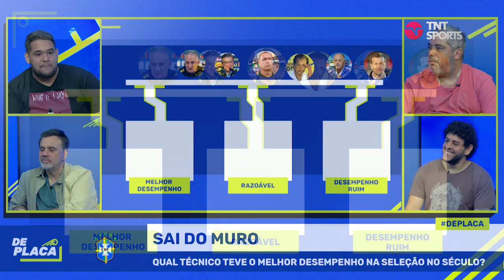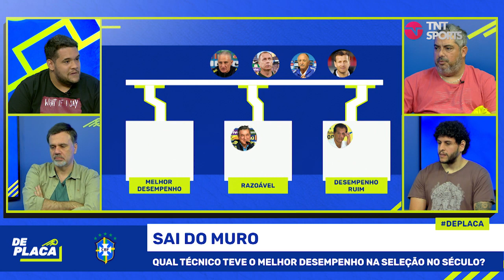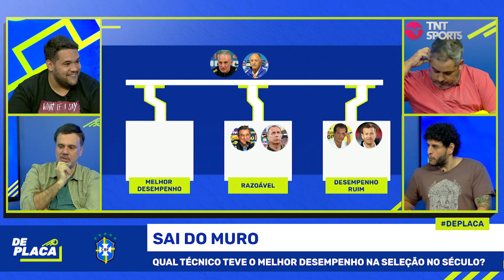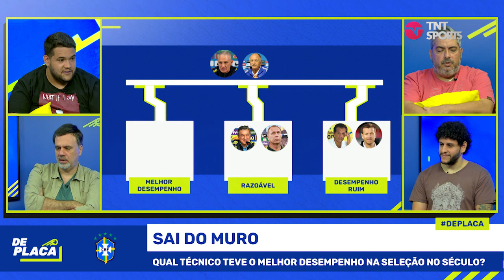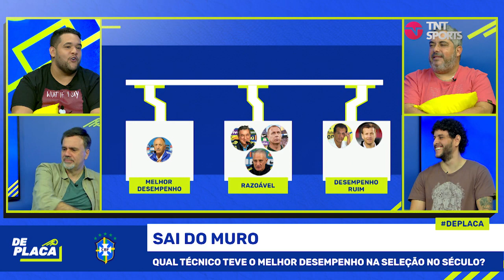"ELE TEM MUITA CULPA NA COPA NA PRIMEIRA PASSAGEM DELE. A CONVOCAÇÃO FOI GROTESCA, ABSURDA"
Na manhã desta quarta-feira, o técnico Tite assinou a rescisão de contrato com a CBF e deixou de ser o técnico do Brasil após seis anos e meio de trabalho. Pegando esse gancho, o pessoal do DePlaca fez um "Sai do Muro" para eleger qual treinador teve o melhor desempenho no comando da Seleção Brasileira neste século. A discussão rendeu! Confira.